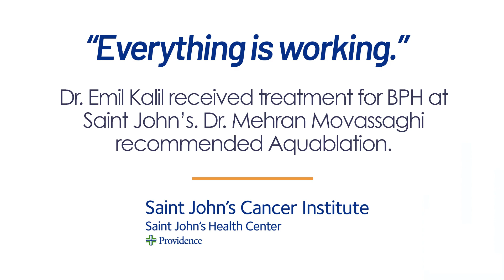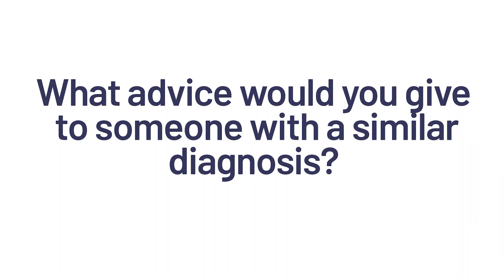Aquablation Treatment for Benign Prostate Hyperplasia (BPH) vastly improved Emil's life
Emil Kalil, Ph.D. compares the TURP (Transurethral Resection of the Prostate) procedure to a new treatment called Aquablation, having recently received aquablation therapy at Saint John's Health Center in Santa Monica.  BPH is a non-cancerous condition though it can become increasingly difficult to urinate, resulting in pain and discomfort. Emil explains how the prostate can regenerate, which can cause prior symptoms to return, therefore the TURP procedure may need to be repeated.  This time he followed Dr. Movassaghi's recommendation and received the new treatment, having a minimal recovery time and without having to wear a catheter, which was necessary with the TURP procedure he had 5 years ago.  "I highly recommend it,” explains Emil.  "It was all done in one day and you really don't feel anything."

Chapters:
00:00 - Meet Emil.
01:10 - "It's computer controlled. They can dial in exactly how much they want to take out...I feel like I'm 40 years old again."
03:00 - "I'm grateful and I recommend it."
03:21 - How would you describe you care at Saint John's?
04:18 - How would you describe having BPH?
05:14 - What advice would you give to someone with a similar diagnosis?
06:14 - Contact information